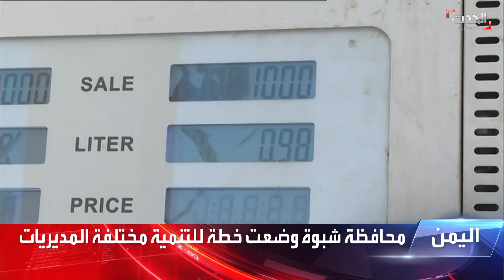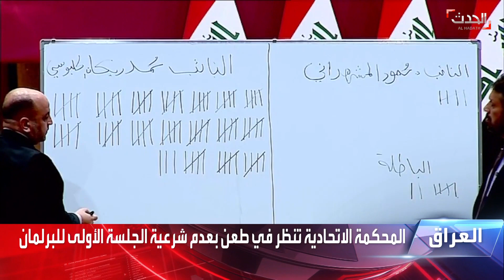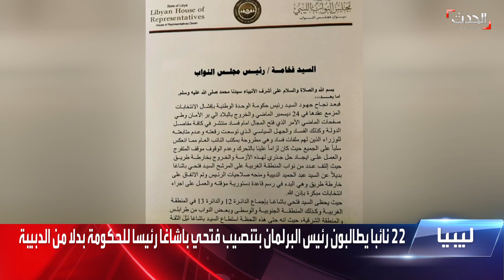نشرة 15 غرينيتش | العراق.. الإطار التنسيقي يبحث مع الصدر موطئ قدم في الحكومة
نشرة 15 غرينيتش |  السبت 15 يناير 2022